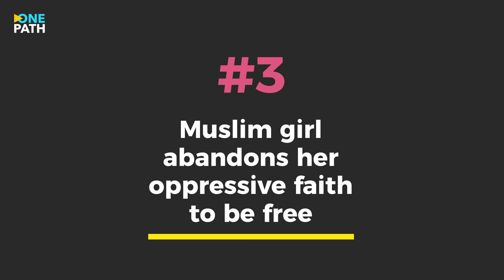How Hollywood FAILS Muslim women | The Muslim Lady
What is all the obsession with films depicting oppressed Muslim women finding salvation in relationships with white saviors?

The latest video in The Muslim Lady series takes a look at the way Hollywood films and mainstream television fails representing Muslim women. Let Muslim women speak for themselves, be true to their faith, and not have to throw away their identities!